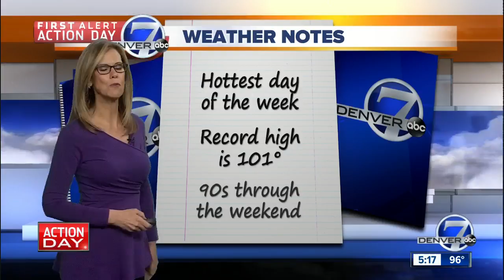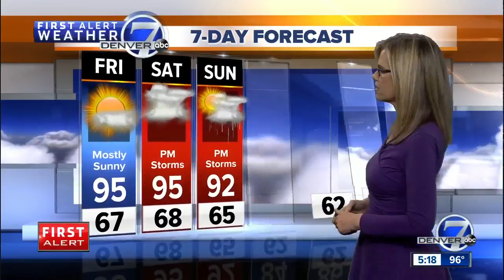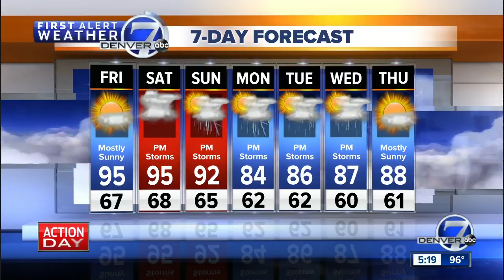First Alert Action Day: Today will be the hottest day of the week in Denver, with highs near 100°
It's going to be a hot one!  In fact, we have issued a FIRST ALERT ACTION DAY for Thursday's heat.  Just about everyone across the plains will see highs in the upper 90s and low 100s. For Denver we expect a high of 99 degrees~and the record is 101 for the day.